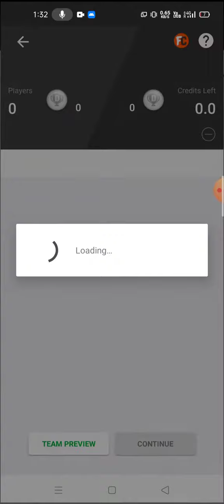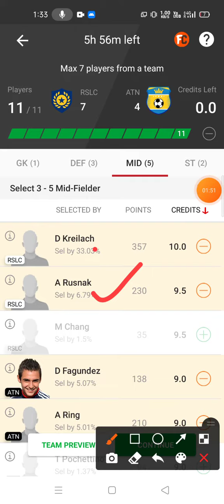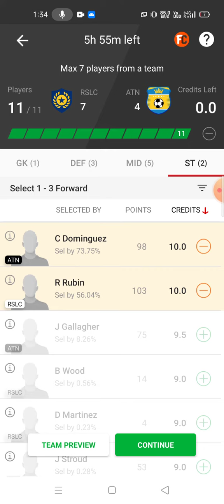RSLC vs ATN Football team prediction Dream11 win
rslc vs atn
rslc vs atn Dream11
rslc vs atn Dream11 prediction
rslc vs atn prediction

own risk"

1. This analysis  is based on my

2.Dream11 takes great care to comply with all central and state legislation in India to ensure that  users are fully protected. Every contest on  platform is carefully designed to comply with applicable statutes and regulations in India.

Thanks